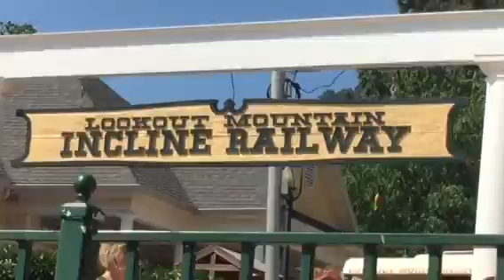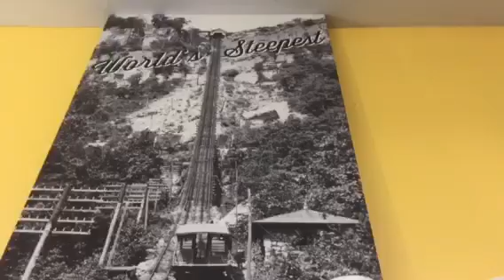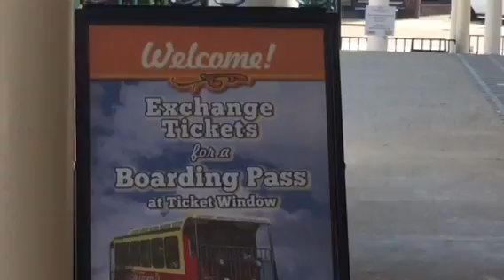Vlog 2 Incline Railway August 26, 2016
Vlog 2 / Incline Railway Friday August 26, 2016  /  Chattanooga Tennessee / The railway is approximately one mile (1.6 km) in length (single-track except for a short two-track stretch (passing loop) at the midway point, allowing operation of two cars at one time), and has a maximum grade of 72.7%. It is billed as one of the world's steepest passenger railways.[4] It obtained Historic Mechanical Engineering Landmark status in 1991. The cable system for the cars was made by the Otis Elevator Company.